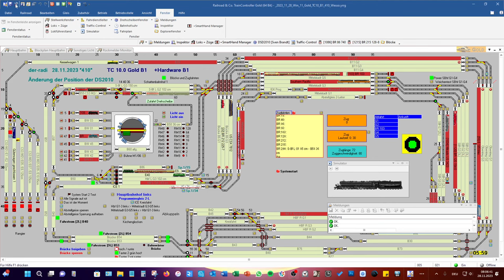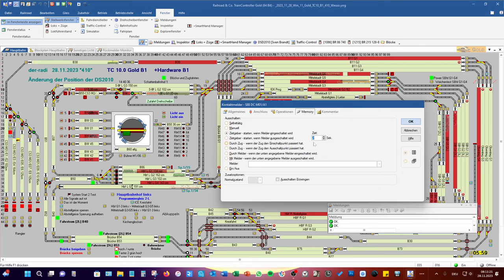TrainController #75 Rückmelder-Flattern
Mit den Melder-Einstellungen kann man z.B. das Ausschalten eines Besezt-/Rückmelders über eine Zeit träger machen.